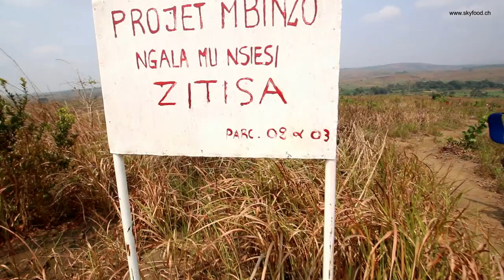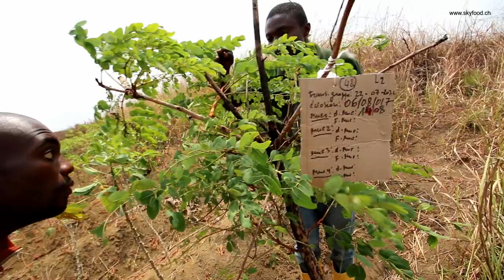Domestizierung von afrikanischen Raupen eines Nachtfalters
Dieses Projekt ist Avantgarde, Pionierarbeit und weltweit einzigartig: Der erste Versuch eine wichtige und geschätzte essbare Raupe eines afrikanischen Bunaeiden in einem wiederaufgeforsteten Gebiet in Kongo Central zu züchten.